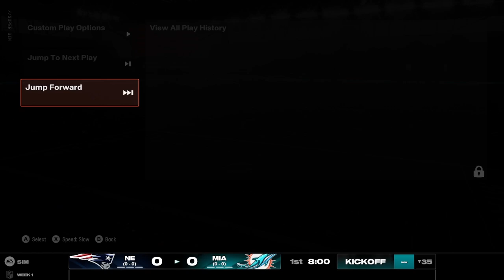madden 25 franchise mode Miami dolphins week 1